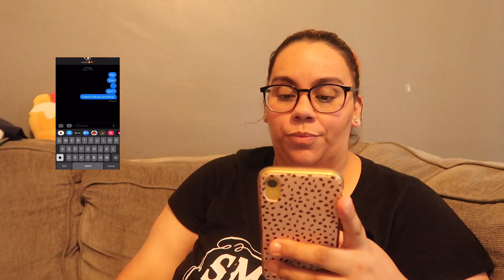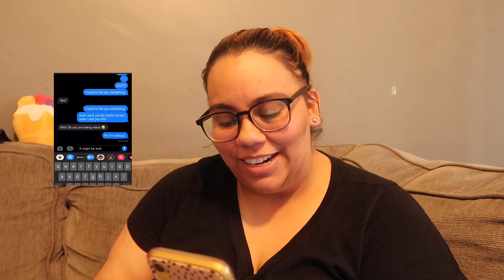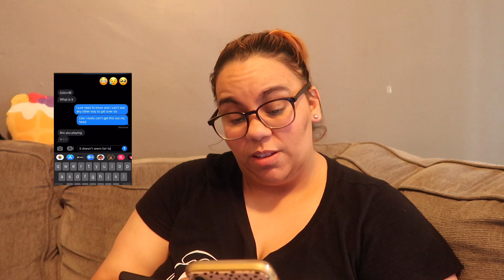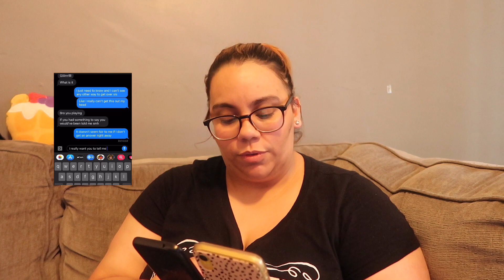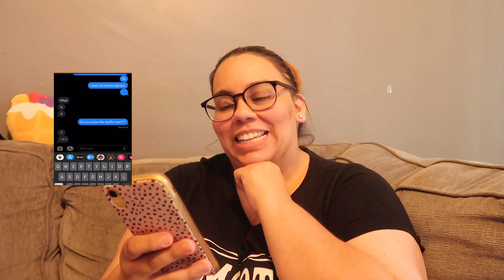Do You Know The Muffin Man Prank on My Sister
Thank you so much for watching this video make sure you like share comment and subscribe also hit that notification bell so that every time we post a video you will be the first to see it !